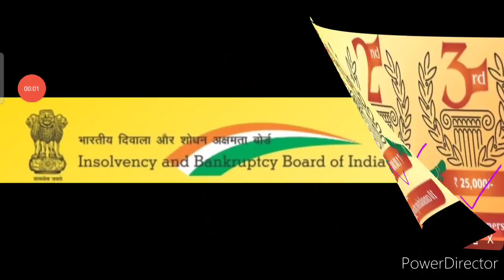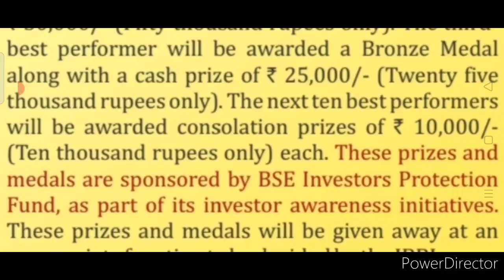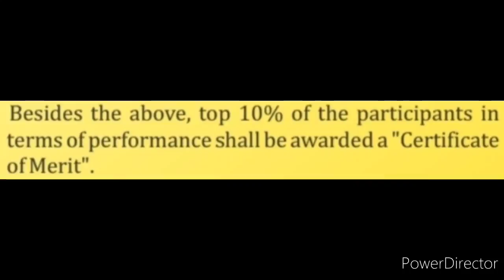Govt. Free Online Competition 2021/ Win Medals🥇🥈🥉 & Cash Prize Money Upto ₹2.75 Lakhs💵🤑